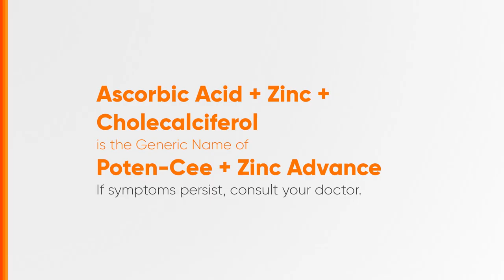Poten Cee + Zinc Advance Radio Ad 2023-2024 31s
Ito po ang 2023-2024 Radio Ad ng Poten Cee + Zinc Advance.

DRPS Two 6266: Poten Cee + Zinc Advance Radio Ad 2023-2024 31s